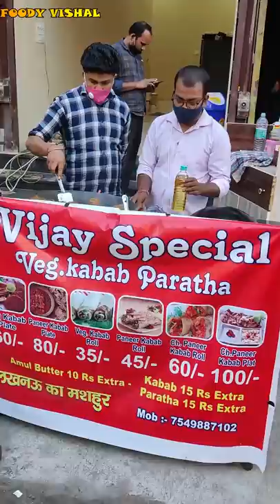Lucknow से आया veg galaawati kabab parantha